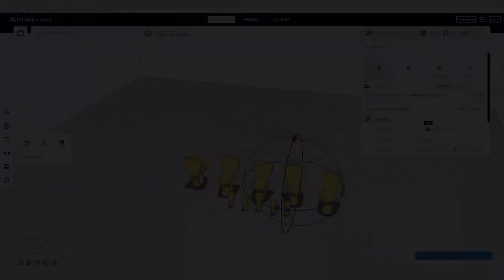Making Skibidi Toilet Miniature | Creative Figure Lab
Hi Everybody !
Inspired by @DaFuqBoom

3D modeling and 3d printing for figure making.
You can also see painting progress.